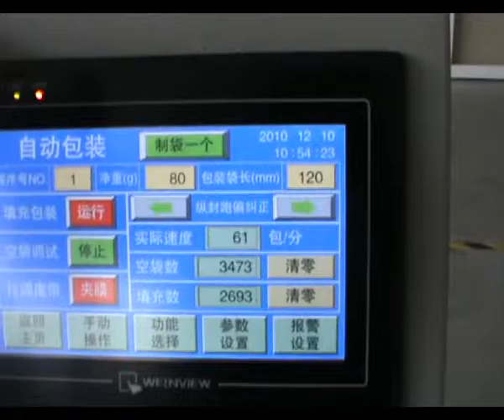VJ25 packing machine with volumetric cup device